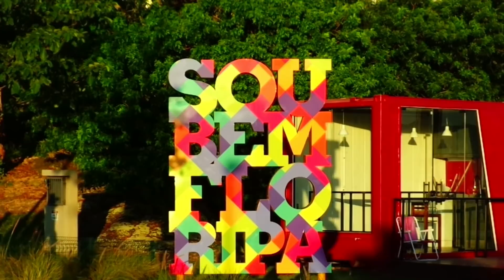Ponte Hercílio Luz - Florianópolis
Seja membro deste canal, Tenha acesso a benefícios para assinantes.
Be a member of this channel, Get access to subscriber benefits.

Essa é uma ponte pênsil localizada em Florianópolis, no estado brasileiro de Santa Catarina, sendo a mais antiga das três que ligam as partes insular e continental da capital catarinense.
É a maior ponte suspensa do Brasil, com 821 metros - sendo a maior ponte pênsil sustentada por um sistema de barras de olhal ainda existente,  possui o 132º maior vão pênsil do mundo, com 339 metros.
É o símbolo mais famoso da cidade e do estado, sendo a imagem mais reconhecida de ambos. O mirante situado à cabeceira insular proporciona uma das mais belas vistas panorâmicas do Centro de Florianópolis.

Endereço: Centro, Florianópolis - SC
Inauguração: 13 de maio de 1926
Início da construção: 1920
Comprimento total: 819 metros
Localização: Florianópolis - SC
Tipo de ponte: Ponte pênsil, ponte de treliça
Engenheiros: David B. Steinman, Holton D. Robinson